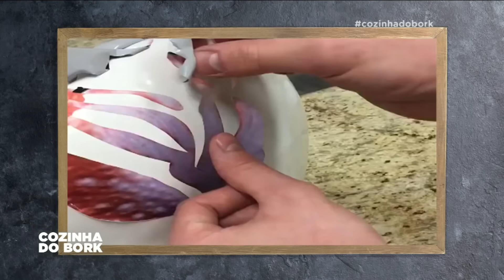Cozinha do Bork - Programa 29 | Band Receitas [REAPRESENTAÇÃO]